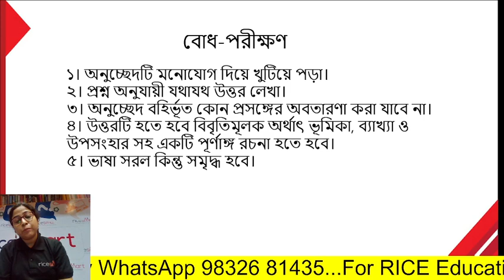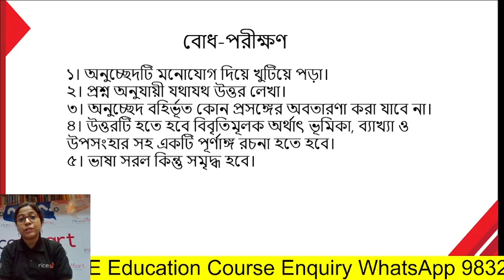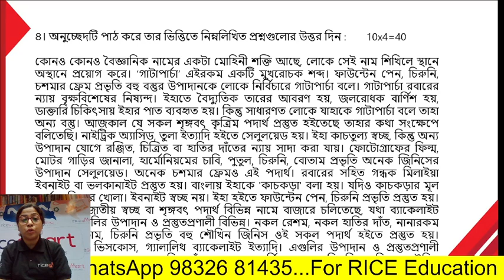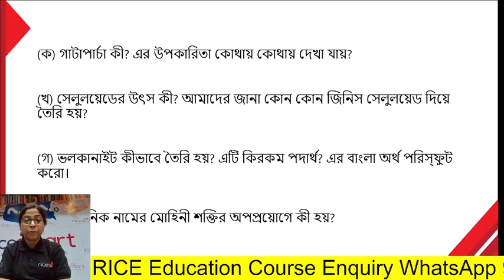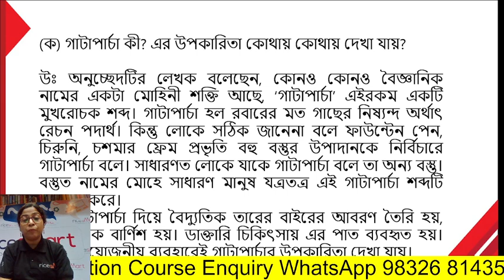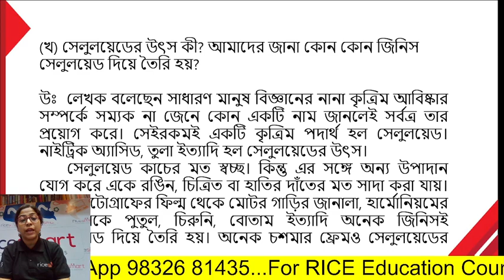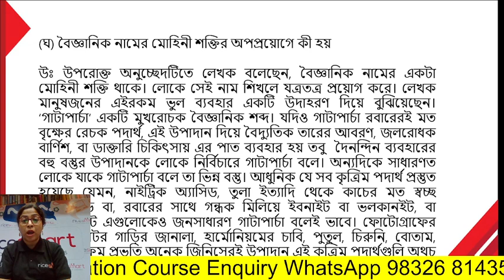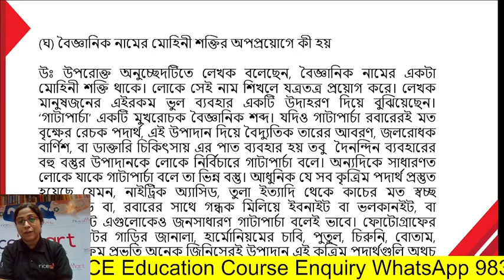মেন পরীক্ষায় বাংলায় বোধ পরীক্ষণ কী ভাবে লিখতে হ​য়? Part - 5 | Bengali Descriptive|Sutapa Dutta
পশ্চিমবঙ্গে যে কোন চাকরির মেন পরীক্ষায় বাংলা একটি লিখিত পেপার থাকে। পেপারটিতে প্রতিবেদন ,সারাংশ, বঙ্গানুবাদ ,বোধ পরীক্ষণ পত্রলিখন এরকম  ক​য়েকটা টপিক থেকে প্রশ্ন করা হ​য়। এই ভিডিওটিতে সেই রকম একটি টপিক নিয়ে  লেখনীর নিয়ম,গঠন শৈলী কেমন হবে এই নিয়েই মূলত আলোচনা করা হ​য়েছে ।

To enquire about RICE Smart Courses (রাইস স্মার্ট কোর্স সম্বন্ধে জানতে WhatsApp করো--- ) WhatsApp-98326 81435